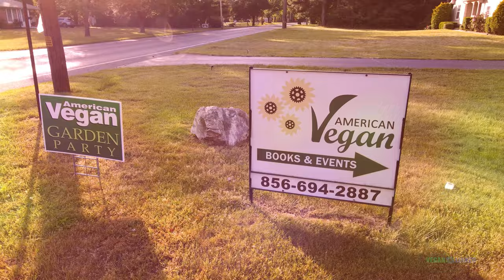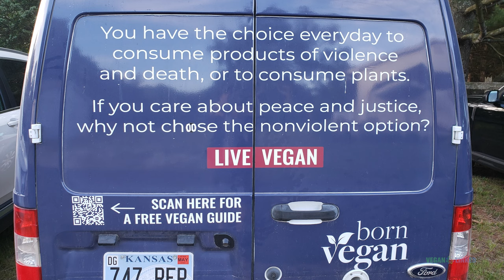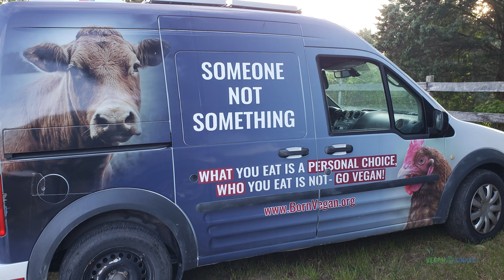Beyond Sustainability: why veganism is key to solving climate change: Sarina Farb AKA Born Vegan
to learn more about all their work there: American Vegan Society, American Vegan Magazine, American Vegan Center, Garden Party, the Bookstore, History and more.

to share your story, interact, add your profession to be hired or simply admired, add your organization, programs, and/or event all free to help build up vegan communities worldwide.

My name is Jeff. If you like my work and want to help me keep the cameras rolling and website going please consider contributing and/or becoming a member to the channel and/or adding a free listing on VeganLinked.com and upgrading it.